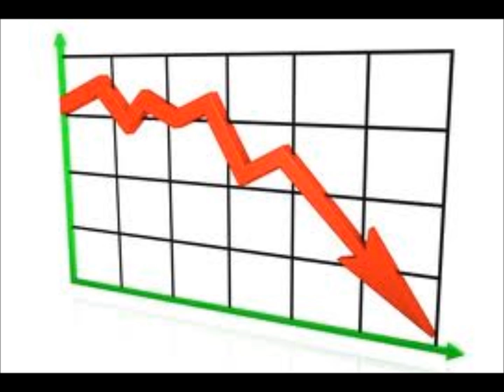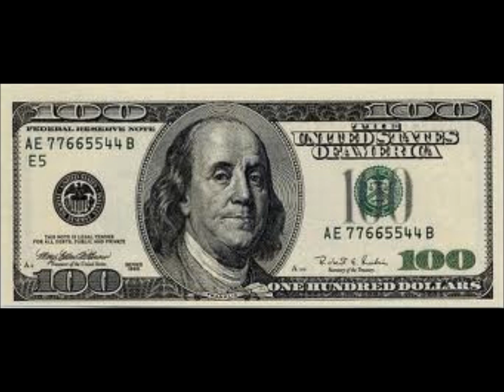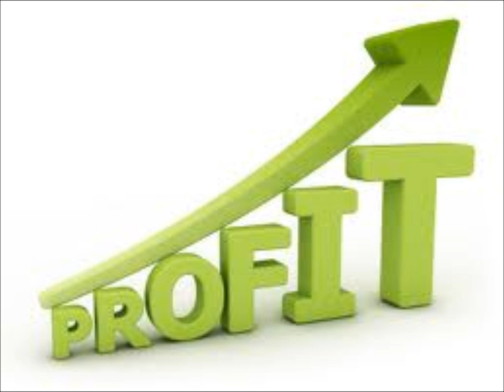Toastmasters international Financial Crisis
How there is only 10% of 'happy few'